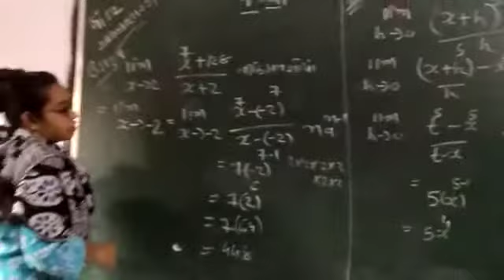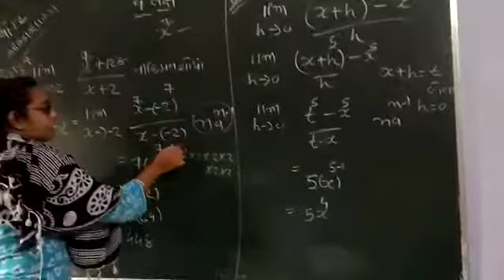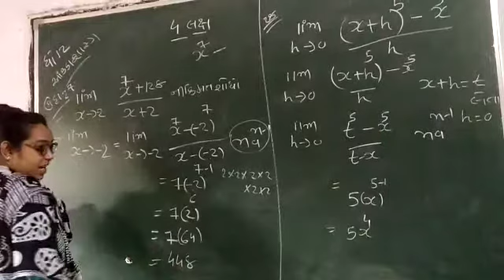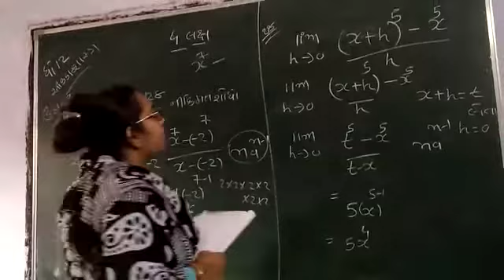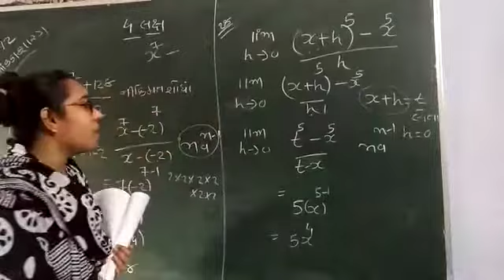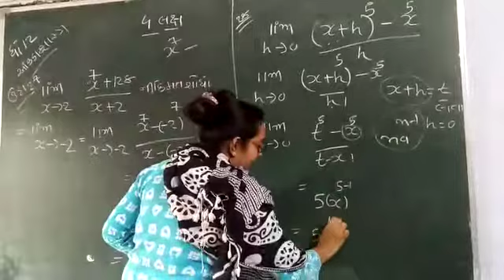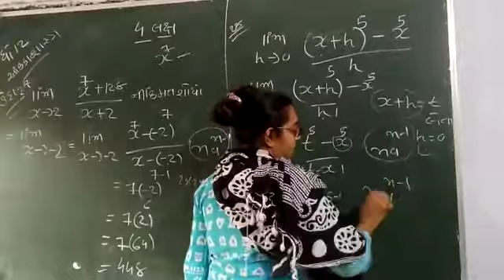29 August 2020(1)